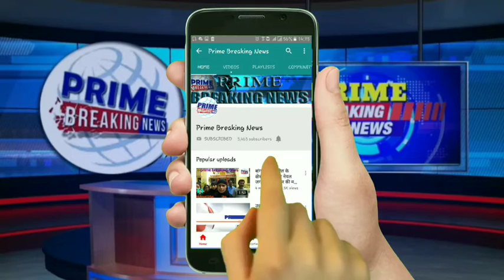प्रेमिका के भाइयों ने सरेआम गोली मारकर की प्रेमी हत्या।